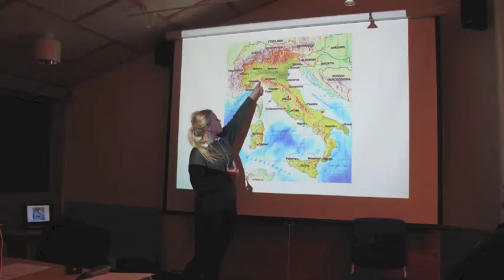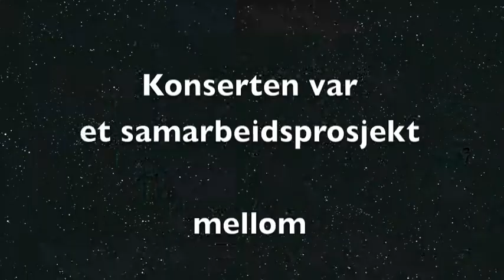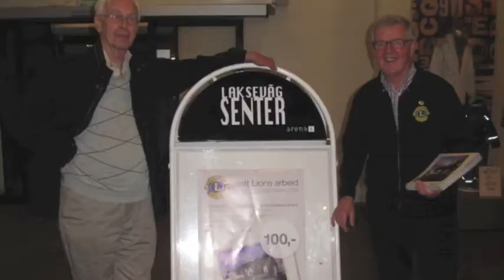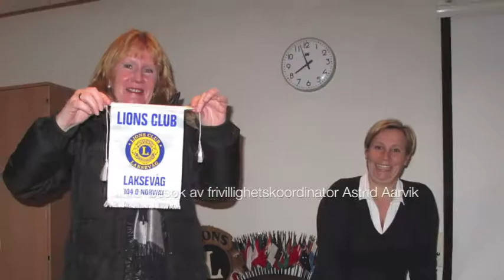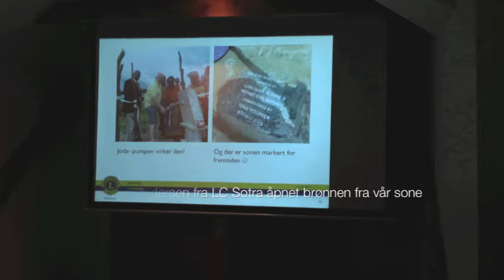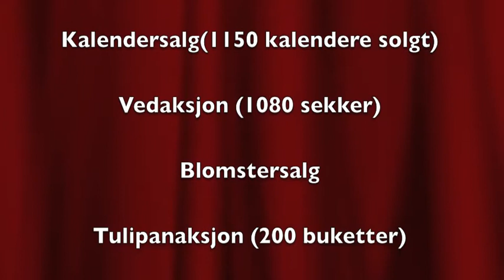Lions Club Laksevåg 2012 2013